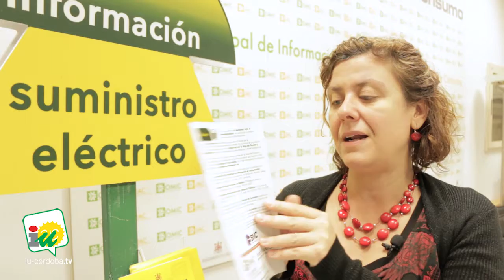El Ayuntamiento inicia una campaña contra el fraude en los contratos de suministro eléctrico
La delegada de Consumo, Alba Doblas, presenta una campaña informativa participada con las diversas organizaciones de consumidores sobre las irregularidades en los contratos de suministro eléctrico.